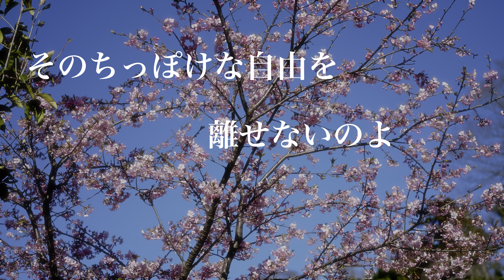キャンプで人妻と恋や結婚生活の話をしました【チキチキバンバン】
チキチキバンバン側の動画はこちら
チュートリアル徳井さんと1泊2日の車中泊キャンプ。こじらせ独身男性に結婚について聞いてみた【徳井video】

車中泊で使えるマットレス、こじらせパンなど、